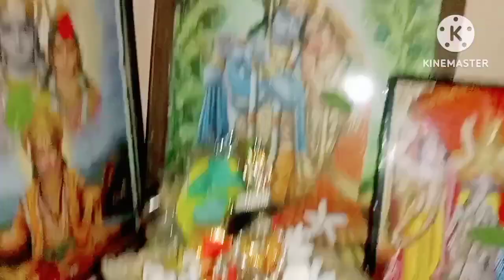আজ ১৫ আগস্ট তাই পতাকা উত্তোলন থেকে মেয়ের drowning competition। রাত সাড়ে ১১.৩০প্রতিবাদের মিছিল।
আজ ১৫ আগস্ট তাই পতাকা উত্তোলন থেকে মেয়ের drowning competition। রাত সাড়ে ১১.৩০প্রতিবাদের মিছিল। সঠিক বিচার কী পাবো না ক্ষমতার জোরে সব থেমে যাবে অপেক্ষায় রইলাম।